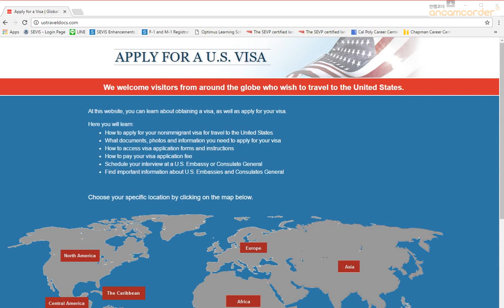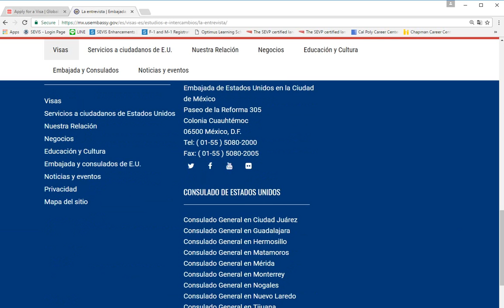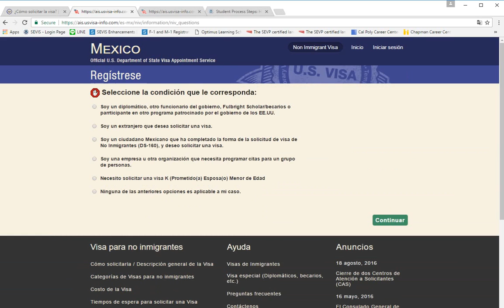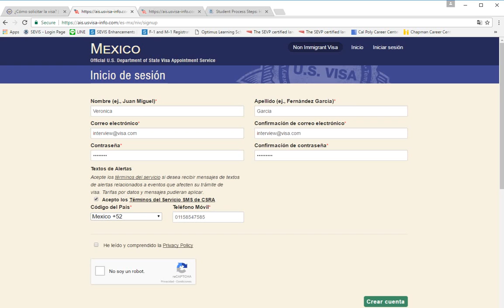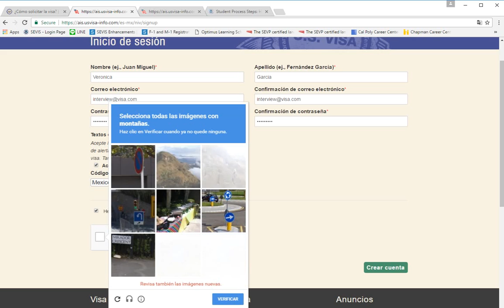How to set up the F-1 visa interview (part 1) in Spanish